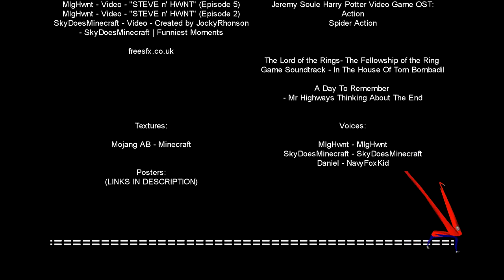Daniels Journey Episode 1 PILOT %5BMinecraft Animation%5D